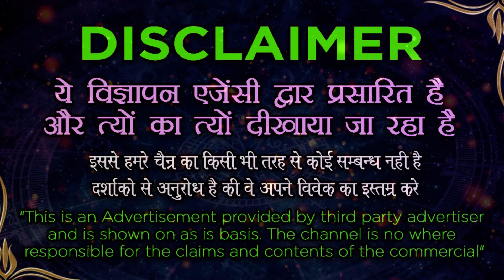Kala jadu tantra mantra specialist by aghori baba ji - काले जादू से वशीकरण || Vashikaran Specialist